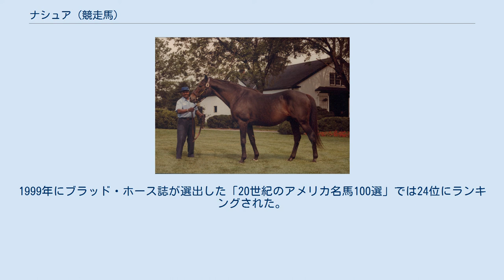ナシュア (競走馬)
ナシュア (Nashua) は、アメリカ合衆国の競走馬、種牡馬。
プリークネスステークス、ベルモントステークスを制し、アメリカ二冠を達成。
ラウンドテーブルに破られるまで、アメリカの生涯獲得賞金額のレコードを保持していた。
大種牡馬ナスルーラの代表産駒であり、種牡馬としても成功した。
主戦騎手はエディ・アーキャロ。
 ナシュアは1952年4月14日、アメリカ合衆国ケンタッキー州のクレイボーンファームで生まれた。
記録上ナシュアの生産者はビレア牧場となっているが、これは母セグーラの所有者W・ウッドウォードが所有していたメリーランド州の牧場である。
ウッドウォードは所有する繁殖牝馬のほとんどをクレイボーンファームに預託していた。
ウッドウォードはナシュアをイギリスで走らせるつもりであったがナシュアが1歳の時に死亡し、ウッドウォードの財産を相続した息子のウッドウォード・ジュニアはアメリカでデビューさせることにした。
 ナシュアの父ナスルーラはクレイボーンファームが37万ドルのシンジケートを組んでイギリスから輸入した種牡馬で、ナシュアはその初年度産駒にあたる。
 ナシュアは1954年5月5日にデビューし、この年に8戦6勝の成績を挙げてアメリカの最優秀2歳馬に選出された。
ちなみに父のナスルーラはこの年の2歳リーディングサイアーとなっている。
 1955年、2月に始動したナシュアは4月にかけて4連勝し、1番人気でアメリカ三冠第1戦のケンタッキーダービーに出走した。
しかしレースでは逃げたスワップスを捉えることができず、1馬身1/2の差の2着に敗れた。
その後ナシュアはプリークネスステークスとベルモントステークスを優勝し二冠馬となったがスワップスはいずれの競走にも出走していなかった。
 ケンタッキーダービーの後、ナシュアとスワップスはともに連勝を続け、多くの競馬場が2頭のマッチレースを企画した。
両陣営はワシントンパーク競馬場が提示した条件を受け入れ、8月31日にマッチレースが行われることになった。
この対決は競馬界の注目を集め、レース当日は4万人近い観客がワシントン競馬場に詰めかけた。
オッズはスワップスが1.3倍、ナシュアが2.2倍であった。
ナシュア陣営はスタートから積極的に逃げてスワップスを引き離す作戦を立てた。
ナシュアはレース終盤になってもスワップスとの差を広げ続け、6馬身2分の1の着差をつけてマッチレースを制した。
このレースの後ナシュアは9月のシスオンバイステークスでは3着に敗れたものの10月にジョッキークラブゴールドカップステークスを優勝。
この年のシーズンの成績を12戦10勝とし、アメリカの年度代表馬に選出された。
なお、ナシュアがこの年に獲得した賞金額75万2550ドルは1948年にサイテーションが獲得した70万9470ドルを破る年間獲得賞金額のアメリカレコードであった。
この年のフリーハンデではスワップスより2ポンド重い130ポンドで首位に格付けされた。
 10月15日、馬主のウッドウォード・ジュニアが妻に泥棒と間違えられ射殺される事件が起こった。
財産を相続した妻はビレア牧場と所有するサラブレッドすべてを処分し、ナシュアも125万1200ドルでスペンドスリフト牧場を経営するレスリー・コウムが組んだシンジケートに売却された。
 1956年5月19日、キャムデンハンデキャップを優勝したナシュアの生涯獲得賞金額は110万365ドルに達し、サイテーションの持つ108万5760ドルのアメリカレコードを更新した。
9月には1953年に没したW・ウッドウォードを記念して創設されたウッドウォードステークスを優勝、10月にはジョッキークラブゴールドカップステークスをダート3200mアメリカレコードを記録して勝利し、同レース2連覇を達成した。
ナシュアはジョッキークラブゴールドカップステークスを最後に競走馬を引退し、種牡馬としてスペンドスリフト牧場に繋養されることになった。
 種牡馬となったナシュアの人気は高く、その産駒はセリ市において平均の3倍を超える高額で取引された。
種牡馬としてコーチングクラブアメリカンオークス3連覇を達成するなど、活躍馬には牝馬が多く、産駒の中で最も多くの賞金を獲得したシュヴィーも牝馬である。
アメリカでは後継種牡馬には恵まれなかったが南米においてはアルゼンチンに...